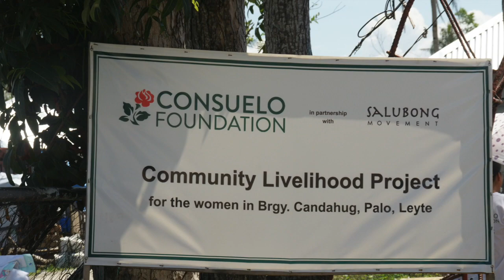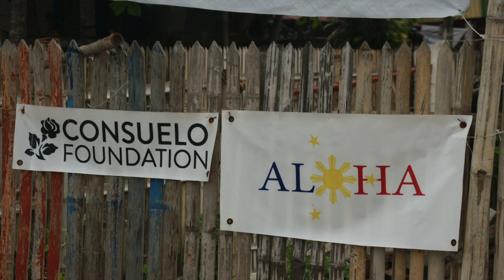Hope and Aloha - Consuelo Foundation & FilCom Center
The video is a compilation of photos I took during a recent trip to the Philippines.  In November 2013, some friends and I spearheaded the Aloha For Philippines campaign to help victims of Typhoon Haiyan.  One of the main beneficiaries was the Filipino Community Center, which raised $750,000, because of the leadership of Hawaii's banks, leading companies, nonprofit organizations and many individuals.  The monies were contributed to the Consuelo Foundation, who generously matched the funds.  Consuelo invested more than $3 million to Project H.O.P.E. Special mahalo to Hawaii-born Bruno Mars, who loaned his beautiful song "Count on Me" to the compilation album "Songs for the Philippines," proceeds from which were donated to the Philippine Red Cross. Thank you to the Omidyar Fellows Leadership Program for generously sponsoring my journey home and to the Consuelo Foundation for being gracious hosts, for rebuilding communities, and for giving so many families hope. - AJ Halagao